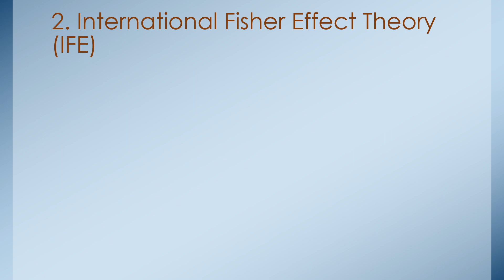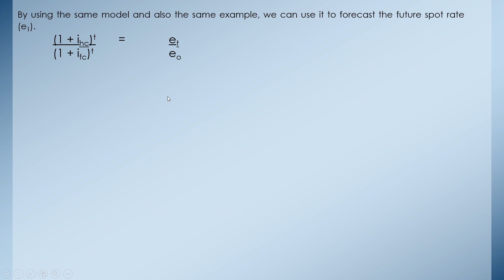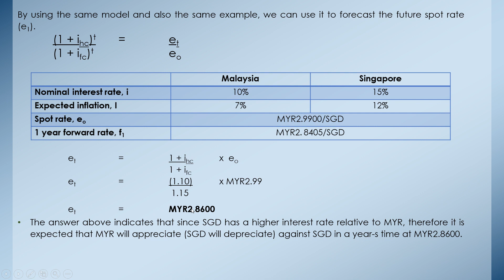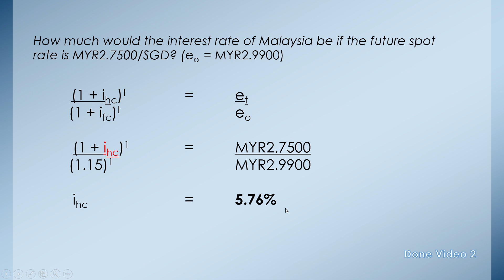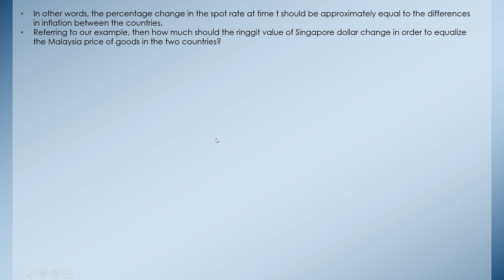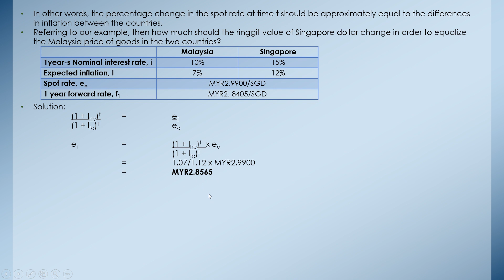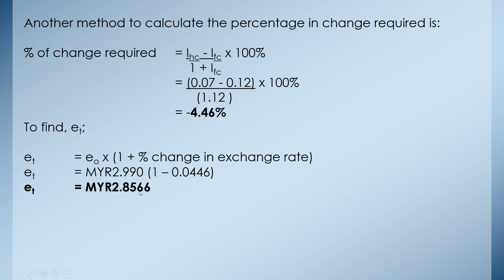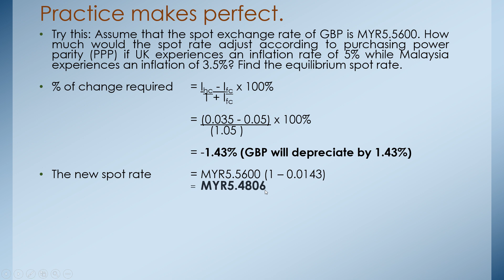Chapter 6: PARITY CONDITIONS AND CURRENCY FORECASTING TECHNIQUES - Video 3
FIN542: INTERNATIONAL FISHER EFFECT (IFE) THEORY AND PURCHASING POWER PARITY (PPP) Theory - Video 3